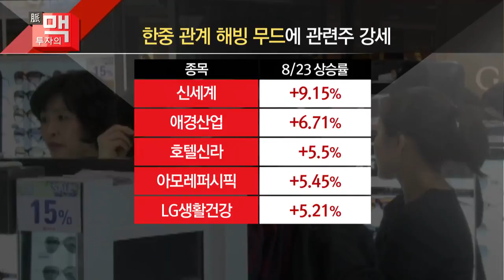[김PD의 투자의 맥] 사드보복 해제 훈풍… 관련주 전략은?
08/24 김PD의 투자의 맥